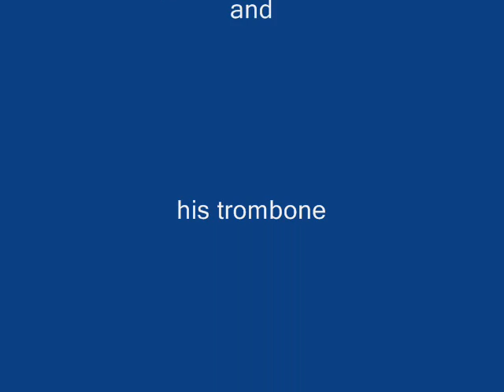Never Stop - Brand New Heavies on trombone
I remixed the song